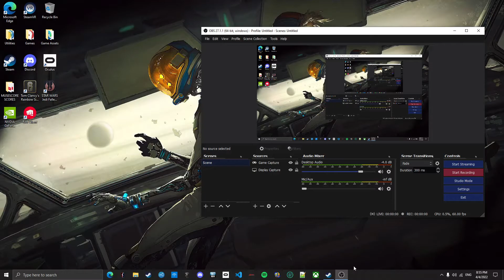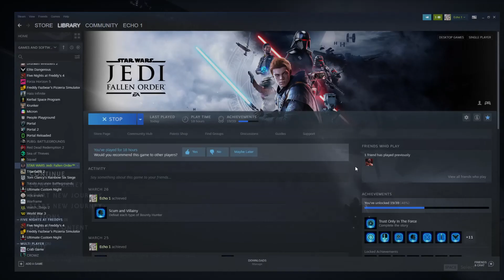Possibly one of the best startup screens in gaming history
This was done using a mod called "Swag Startup" It's for PC only and you can download it The install instructions are on the wesbite as well. Have a great rest od your day!